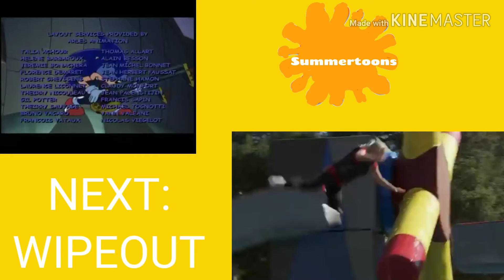SUMMERTOONS SPLIT CREDITS (7/12/19)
Closing to sonic underground and opening to Wipeout